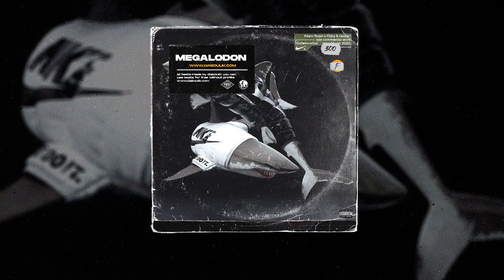[ FREE ] travis scott x wondagurl type beat 2020 " megalodon " | DIABOULIK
○ FREE FOR NON PROFIT ONLY. YOU MUST GIVE ME CREDIT (prod. DIABOULIK) IN YOUR TITLE/DESCRIPTION. This means YouTube or Soundcloud use with NO monetization. The free version of this beat is NOT available for streaming services such as Spotify or Apple Music Etc.. .